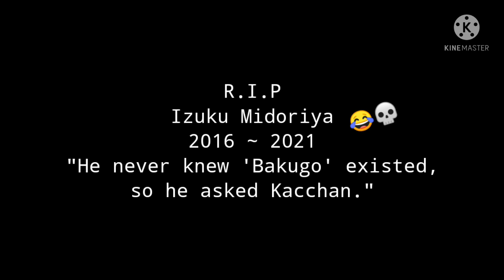BA-KU-GO Meme [] Mha/Bnha [] GC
Hi! Thanks for clicking the video!

I wonder when Deku is going to say 'Bakugo'? 🤔😂

This is kinda of an AU!

Anime / Manga: My Hero Academia / Boko No Hero Academia
⚠︎ I do not own the anime / manga! ⚠︎

☕︎ Apps Used ☕︎

✰ Kinemaster
✰ ibis Paint X
✰ Gacha Club

⚠︎ The character included in this video does not act this video showed in the manga nor anime. This is only for entertainment! ⚠︎